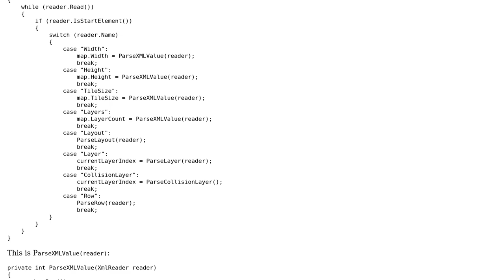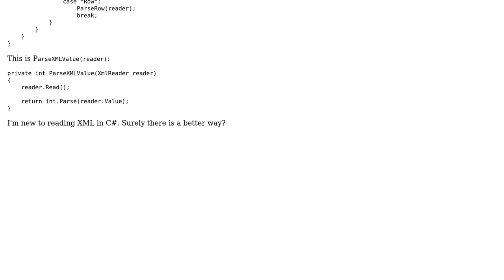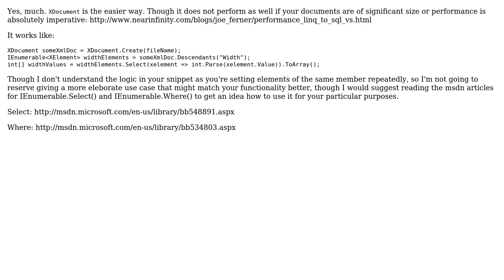Code Review: Reading XML in C# (2 Solutions!!)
Code Review: Reading XML in C#

With thanks & praise to God, and with thanks to the many people who have made this project possible! | Content (except music & images) licensed under CC BY-SA | Music | Images & others | With thanks to user Sergei user Michael Douglas user Jimmy Hoffa user Jamal and the Stack Exchange Network Trademarks are property of their respective owners. You are responsible for your own actions.